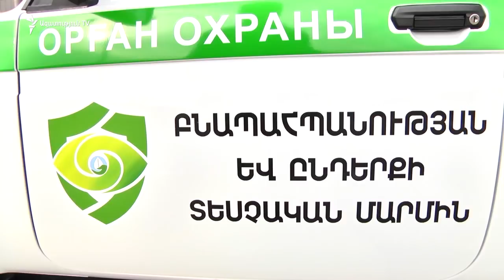Ծառուկյանն առանձին կհանդիպի Արմեն Սարգսյանին